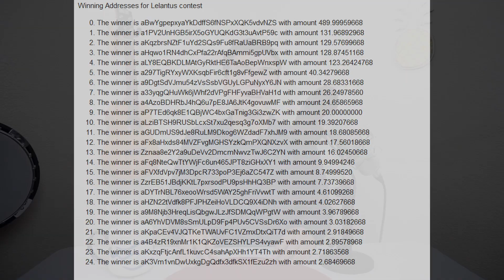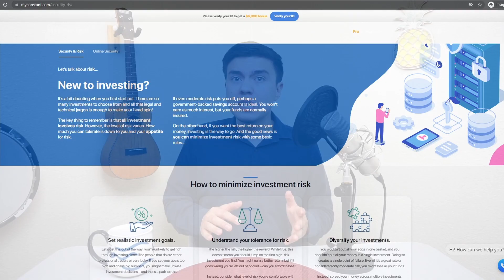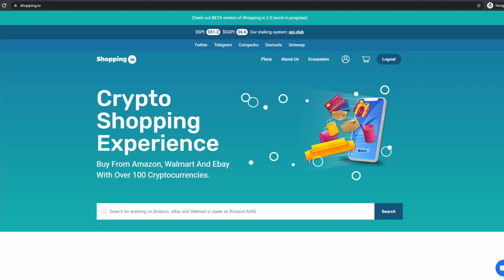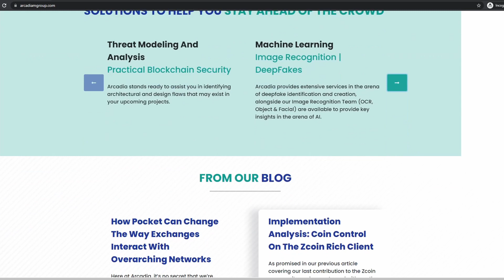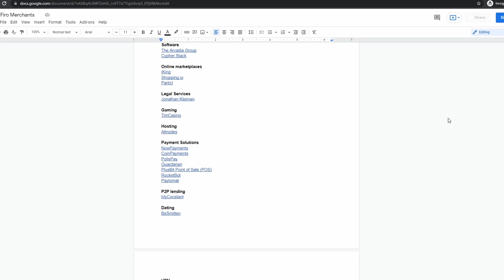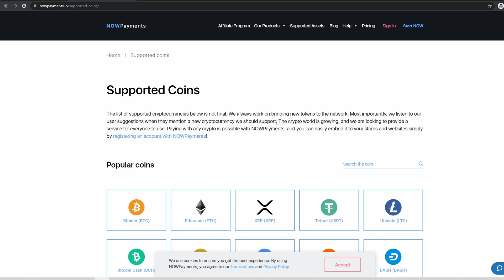Firo Frontier Episode 12: Merchants accepting Firo is growing, including crypto loan providers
As more merchants accepting Firo, You might have missed some including crypto loan providers!